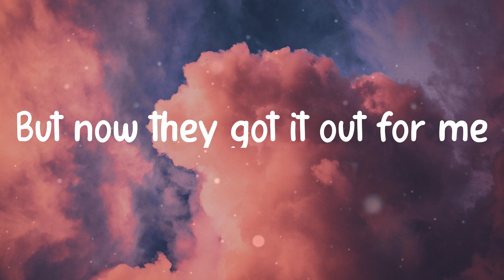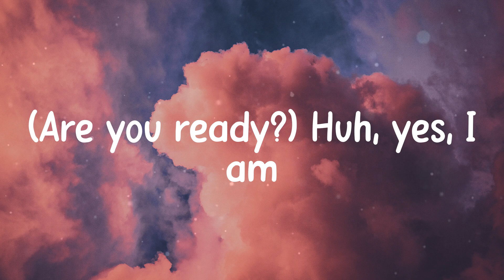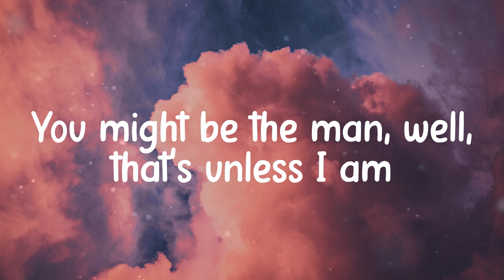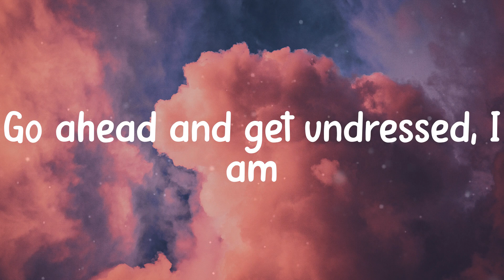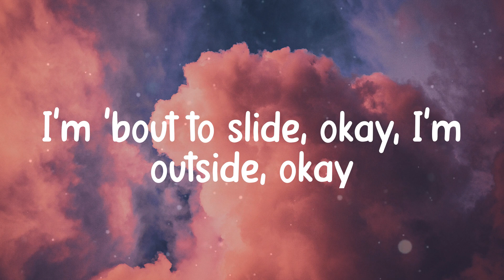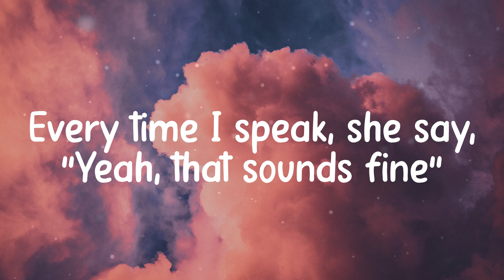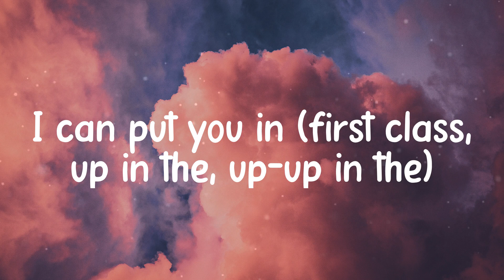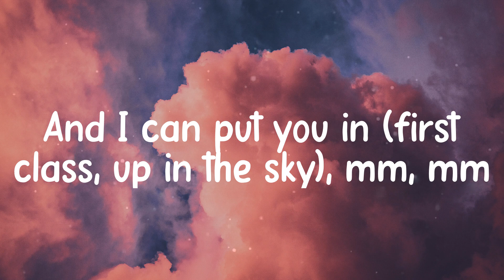𝐅𝐢𝐫𝐬𝐭 𝐂𝐥𝐚𝐬𝐬 - 𝐉𝐚𝐜𝐤 𝐇𝐚𝐫𝐥𝐨𝐰 (𝐋𝐲𝐫𝐢𝐜𝐬)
Lyrics Jack Harlow - First Class